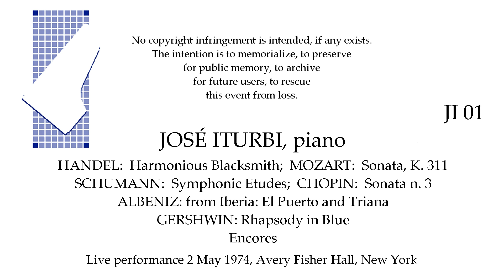JOSE ITURBI Live Recital 2 May 1974, Avery Fisher Hall, NEW YORK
HANDEL: Harmonious Blacksmith
MOZART: Sonata, K. 311
SCHUMANN: Symphonic Variations
CHOPIN: Sonata n.3
ALBENIZ: from Iberia: El Puerto and Triana
GERSHWIN: Rhapsody in Blue (solo piano version)
Encores: ALBENIZ: Sevilla from Suite Espagnole
              : CHOPIN: op posth Waltz

The audio quality is less than ideal, but it's possible to be captivated by his playing despite sonic shortfalls.